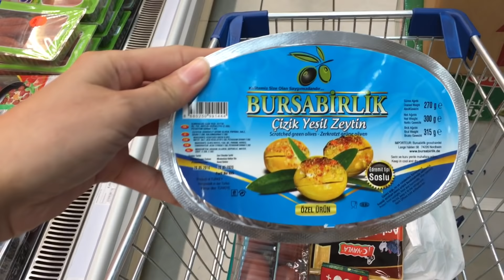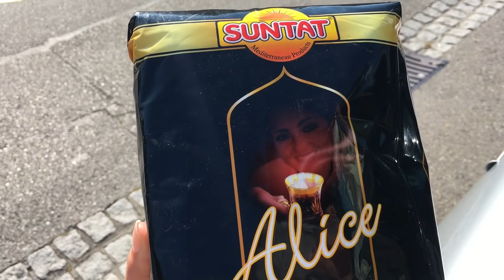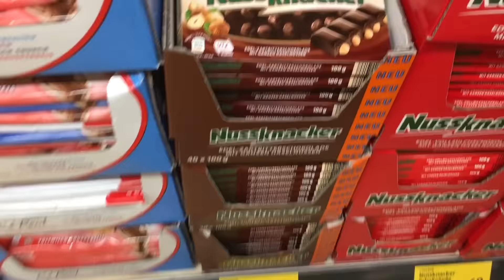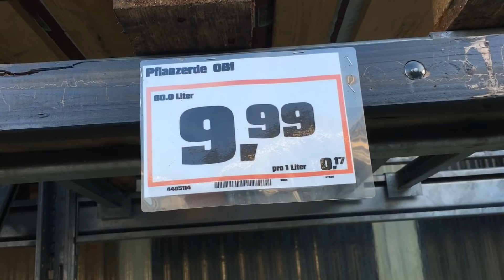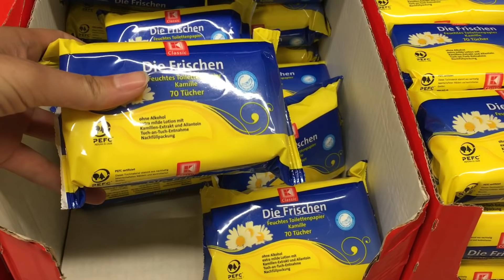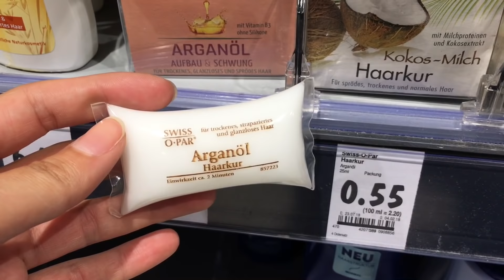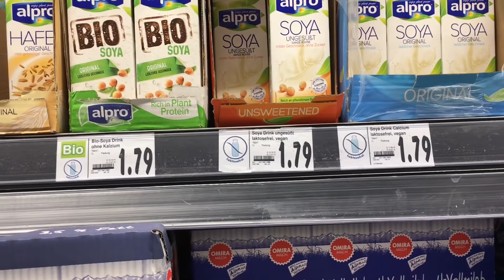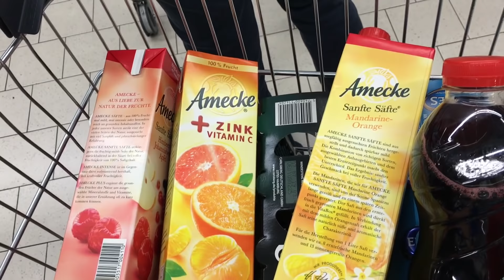300 euro ya neler alınır? | Almanyada alışveriş .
Merhaba,

Zürih’e 40 dakika mesafedeki Konstanz’a giderek hem evimiz için hem de Türkiye götürmek için birşeyler aldık. Güncel fiyatlı bir alışveriş videosu oldu 👍🏼

İyi seyirler
Nesrin.